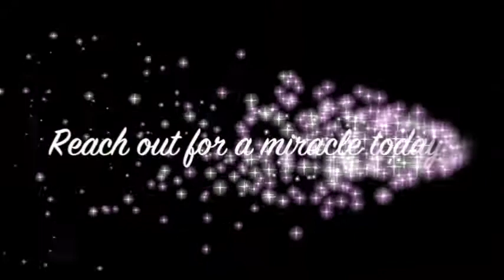Chronic pain from accidents healed after 40 years - John Mellor Healing Ministry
Chronic pain from accidents healed after 40 years - John Mellor Healing Ministry. John Mellor, an International Australian Healing Evangelist. John Mellor has a gift of healing and miracles with a ministry of praying for the sick in Jesus' name. John Mellor sees many miracles and healings of every type of physical illness, emotional disorder and mental illness. John Mellor sees hundreds more testimonies at our YouTube Channel, John Mellor Ministries. If you would like to find out where John Mellor is ministering, see his itinerary